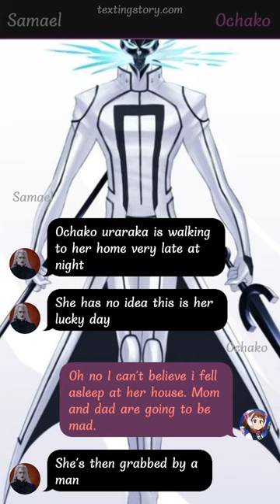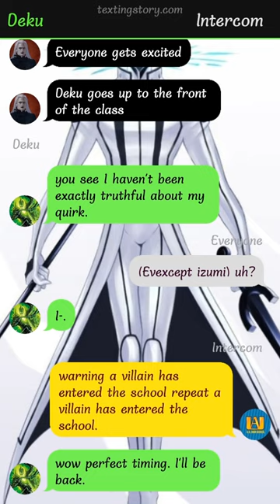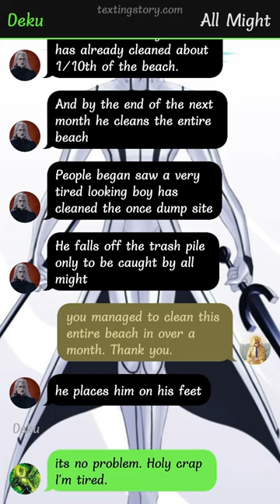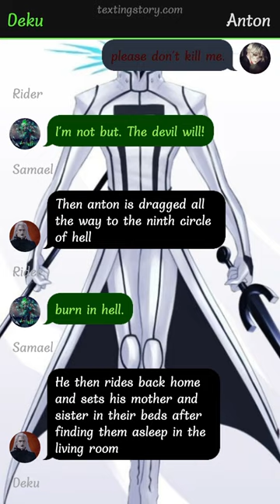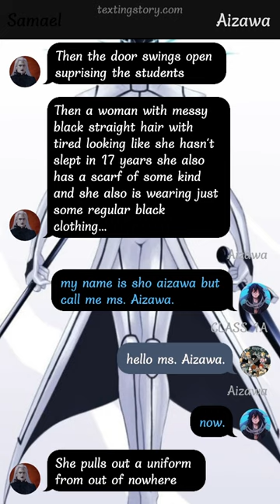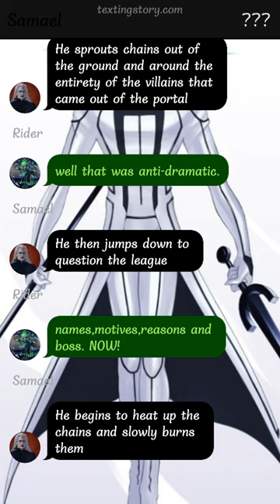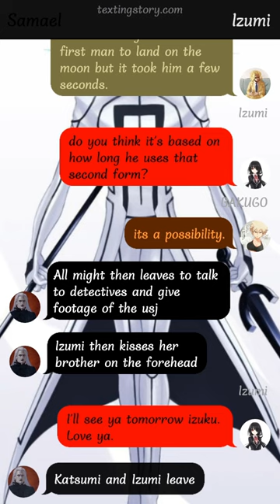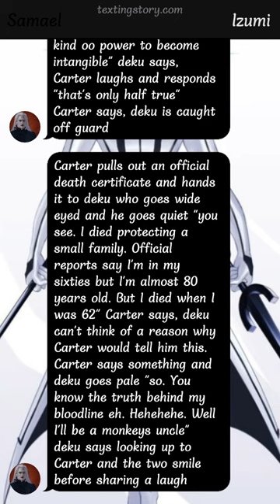Ghost Rider DEKU TEXTING STORY~{One-Shot}~(100th Video Special)